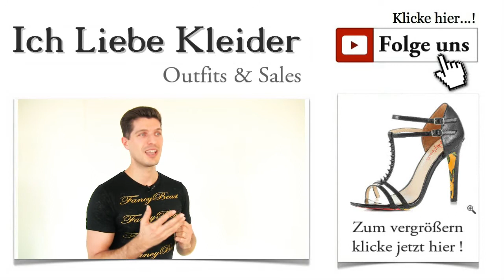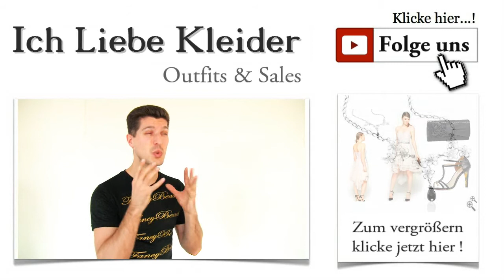Schöne Abiballkleider trägerlos im Vokuhila Style - ABI Outfit 2015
ABI Outfit 2015: Schöne Abiballkleider im Vokuhila Style & trägerlos Den krönenden Abschluss der Schullaufbahn bildet der Abiball. Ihr habt mich gebeten, ein paar schöne Abiballkleider vorne kurz hinten lang vorzustellen, damit ihr zu diesem großen Anlass perfekt gekleidet seid. Die Abiballkleider 2015 begeistern durch modische Raffinesse und tolle Details, die dafür sorgen, dass ihr auf jeden Fall bleibenden Eindruck hinterlassen werdet. Wenn ihr mit eurem Traumkleid auffallen wollt, solltet ihr unbedingt weiterlesen und auch die passenden Accessoires dazu Kennenlernen!

Schöne Abiballkleider mit traumhaften Accessoires zum perfekten Outfit kombiniert
Ein Kleid allein macht noch längst kein gelungenes ABI Outfit aus. Dazu gehören Schuhe, Tasche und Schmuck. Erst wenn all diese Komponenten gefunden sind, könnt ihr euch entspannt zurücklehnen und auf den großen Tag freuen. Aber ihr wisst ja inzwischen, dass ich euch gerne diese Aufgabe abnehme. Deshalb habe ich auch heute die Trends der Abiballkleider 2015 durchforstet und ein wunderschönes ABI Outfit zusammengestellt. Klickt einfach auf die Bilder und lasst euch in die Welt der Abiballkleider entführen!

Abiballkleider vorne kurz hinten lang - so sieht die aktuelle Mode aus
Der Vokuhila Style hat auch die Welt der Abiballkleider erreicht. Ihr seht es an dem traumhaften Kleid von LIPSY, wie umwerfend dieser Trend ist. Wenn ihr auf eurem Abiball einen unvergesslichen Eindruck hinterlassen wollt, ist dieses Kleid geradezu perfekt für den großen Abend. Zeitgemäß in zartem Chiffon und einem Farbton, der irgendwo zwischen Beige und Hautfarbe liegt, hebt es sich deutlich ab vom gewohnten kleinen Schwarzen. So schön können Abiballkleider aussehen. Seht euch die Bilder genau an! Ihr werdet tolle Details an diesem Traumkleid entdecken.

Abiballkleider im Vokuhila Style - ein echter Hingucker!
Lasst uns die raffinierten Details dieses Kleides genauer betrachten. Das Bustier ist raffiniert in Falten gelegt - schon allein dies zeigt, wie außergewöhnlich schön die Abiballkleider 2015 sind. Mögt ihr Abiballkleider trägerlos? Bei diesem tollen Kleid habt ihr die Wahl, ob ihr mit oder ohne Träger zum Ball gehen wollt. Beide Varianten sehen umwerfend aus. Ein besonderes Highlight bilden die gürtelartig platzierten Schmucksteine auf Taillenhöhe. Das nenne ich mal Glamour-Faktor! Seht ihr auf dem Bild die Lupe? Einfach draufgehen und die tollen Details ganz genau betrachten!

Sind Abiballkleider knielang, liegen sie absolut im Trend. Mit den richtigen Schuhen verstärkt ihr die umwerfende Wirkung, die diese Abiballkleider mitbringen. Ich möchte euch eine umwerfende Riemchensandale zeigen, die sexy wirkt und an modischer Raffinesse kaum zu überbieten ist. Die High Heels von TAYLORSAYS sind mit spitzen Nieten verziert und begeistern mit einem extravaganten Comic-Print auf der Sohle. Schaut sie euch an! Ihr werdet sie lieben!

Auch zum Abiball nehmt ihr ein paar persönliche Dinge mit. Die könnt ihr stilgerecht in dieser eleganten Clutch von GRACELAND verstauen. Erinnert ihr euch an das geraffte Bustier des Kleides? Nun schaut euch einmal diese edle Tasche an. Sie passt doch perfekt zum Kleid. Durch die ebenfalls vorhandenen Raffungen scheint sie wie für das Kleid gemacht, oder? Wusstet ihr, dass sich Abiballkleider so günstig kombinieren lassen? Klickt das Bild an und lasst euch begeistern! Topaktuelle Abiballkleider plus schicke Clutch zum unschlagbaren Preis!

Wenn ihr mit diesem umwerfenden ABI Outfit den Saal betretet, werden sich viele Gesichter nach euch umdrehen. Und genau so soll es doch sein beim Abiball, oder? Ihr habt gesehen, dass Abiballkleider günstig zu haben sind. Ein paar Klicks reichen aus, und innerhalb kürzester Zeit sind die Abiballkleider bei euch. Einfach ausprobieren!

Wer noch nicht genug gespart hat, sollte sich unbedingt zum Newsletter anmelden. Damit erhaltet ihr ganz exklusive VIP-Deals quasi frei Haus. Die schönsten Abiballkleider online zum Superpreis - das lohnt sich doch wirklich! Außerdem erfahrt ihr, wann die nächsten schönen Abiballkleider für 2015 im Vokuhila Stil vorgestellt werden, bekommt Styling-Tipps und ganze ABI Outfits.